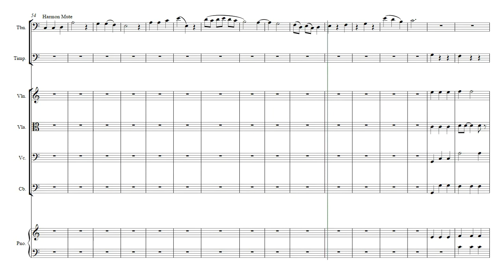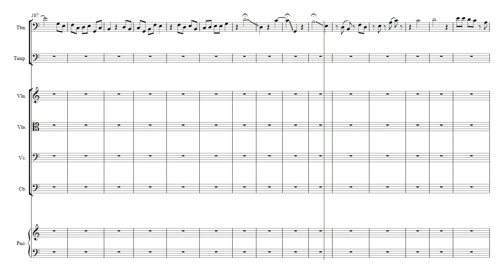Trombone and Timpani; with Piano and Strings (Opus 412)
A duet between the trombone and timpani soloists with support of piano and strings. The score even has a marking for a spot where the trombonist and timpanist can insert improvisation. This piece is 6 minutes in length. Needs a strong trombonist and timpanist with five kettles or very quick pedal tuning on fewer kettles. The audio sample is generated output. Trombone and Timpani; with Piano and Strings is by Daniel Hay.

Shared this with Ralph and Christina